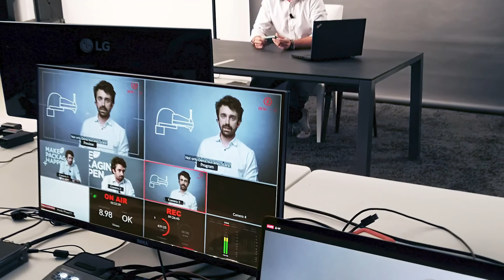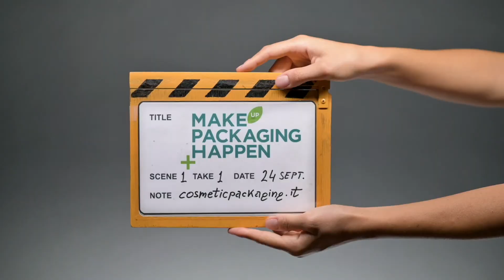Make(up) Packaging Happen - Back Stage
Sommario della Virtual Conference e Back Stage